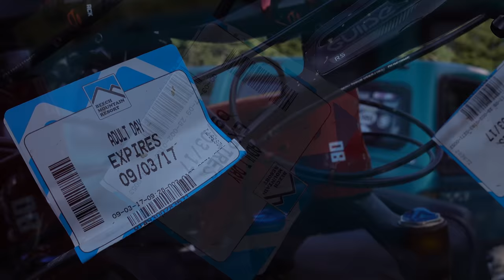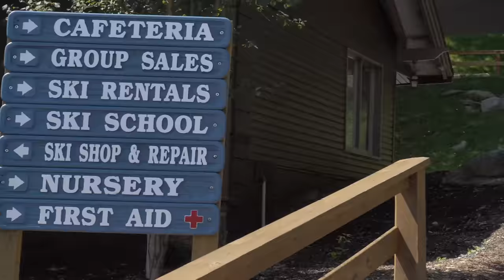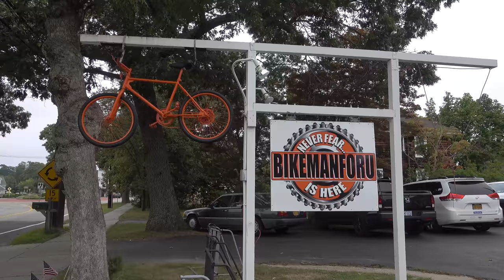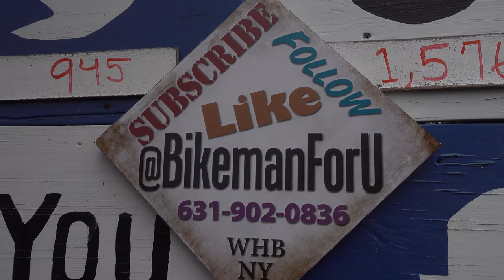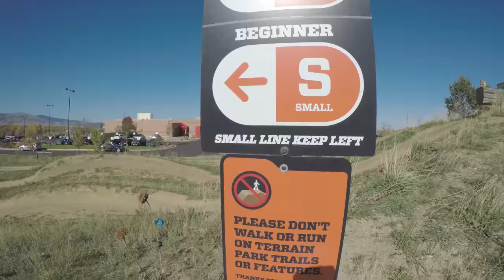This footage was lost, but now it’s a video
With a broken wrist and no way to make content, the chances of getting a video out this week were looking pretty grim. Bobo to the rescue! I let Bobo into my house so he could download a crapload of footage off my PC (Internet speeds in Asheville are not fast enough to do that remotely). I call this footage “The Lost Videos” because it consists of days worth of footage I never used.

I sent Bobo a voiceover and let him have at it! Let’s see what he came up with.

Next week I'll be back home making videos in the Hack Shack. Business as usual.

If you like his style and want more, check out “Biking with Bobo”

Thanks to my channel sponsors for supporting me, even with a broken wrist!